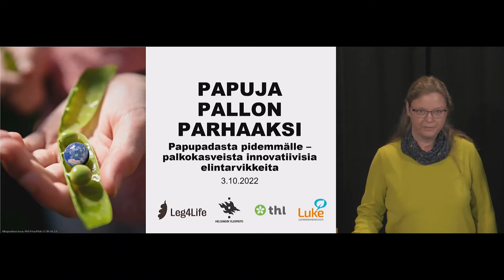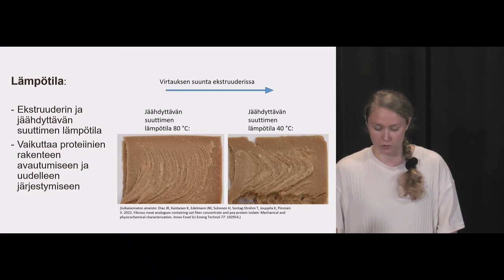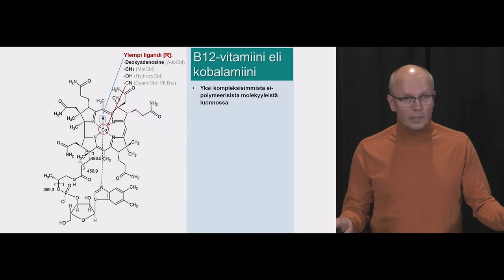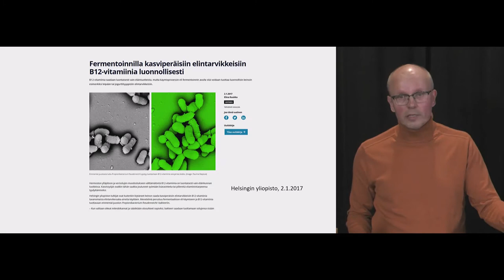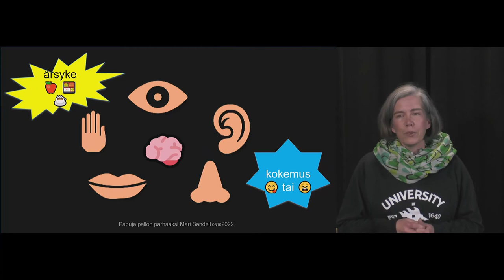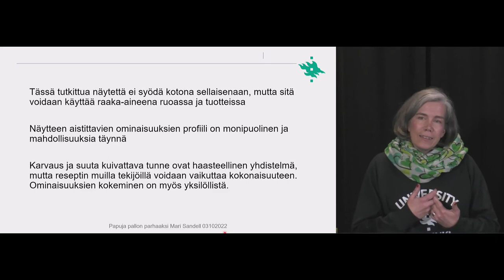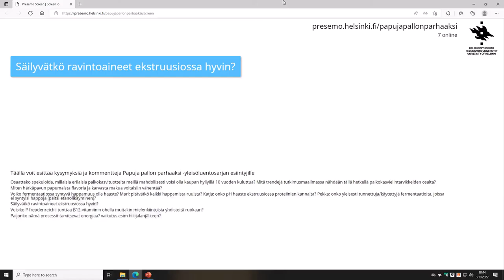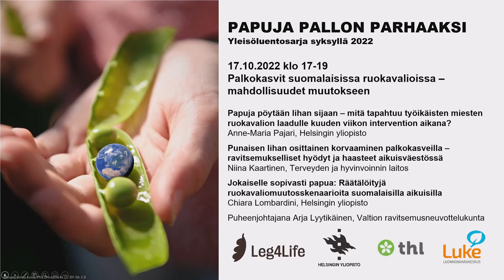Papuja pallon parhaaksi 3.10.2022: Palkokasveista innovatiivisia elintarvikkeita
Yleisöluentosarjan toisena iltana pohdimme, millaisiin innovatiivisiin elintarvikkeisiin palkokasvit taipuvat. Elintarvikkeiden valmistus on tasapainottelua tuotteen rakenteen, maun ja ravitsemuksellisen laadun välillä. Millaisia hyödyllisiä ominaisuuksia palkokasvituotteisiin voidaan saada prosessoinnin avulla?

Palkokasvituotteiden valmistuksesta ovat keskustelemassa elintarviketieteiden väitöskirjatutkija Katja Kantanen, elintarviketeknologian professori Pekka Varmanen ja elintarvikkeiden aistinvaraisen laatututkimuksen professori Mari Sandell. Keskustelua vetää tutkimuspäällikkö Riitta Partanen Valiolta.

Luentosarjan toteuttaa Leg4Life-palkokasvihanke, jossa ovat mukana Helsingin yliopisto, Terveyden ja hyvinvoinnin laitos ja Luonnonvarakeskus.